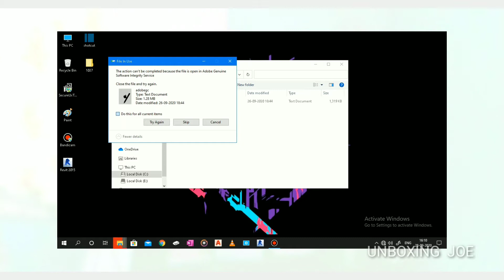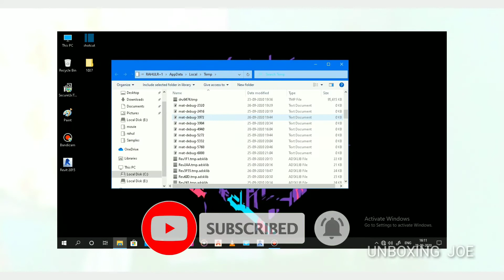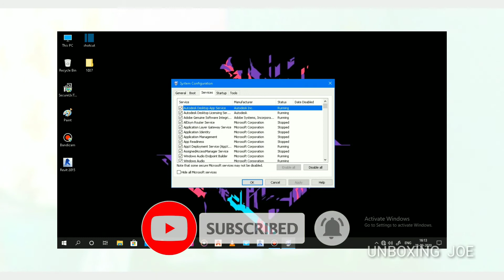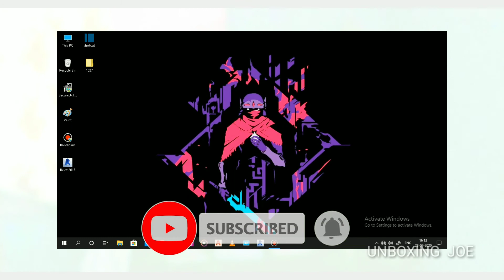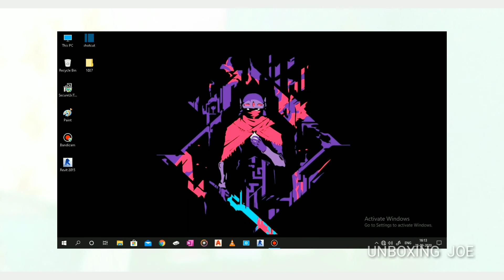how to speed up windows 10 performance 2020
Unboxing joe in malayalam

I'm on Instagram as @rahul.rj.kl.26. Install the app to follow my photos and videos.

Tanks for watching keep supporting so make sure